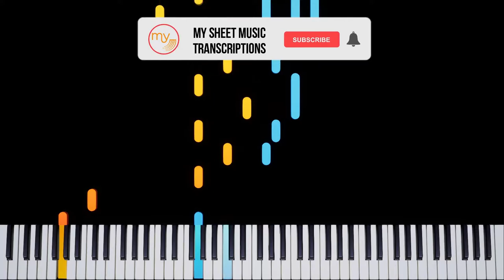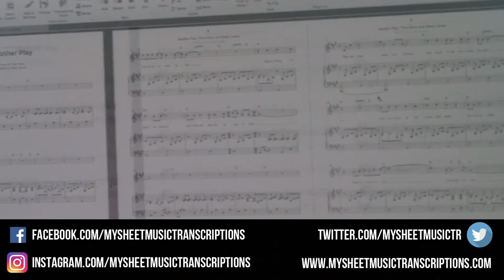Have You Seen The Rain (John Fogerty) - Piano Tutorial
Have You Seen The Rain (John Fogerty) Piano Cover By Jesús Acebedo - Piano Tutorial